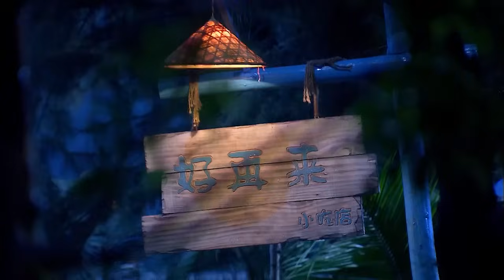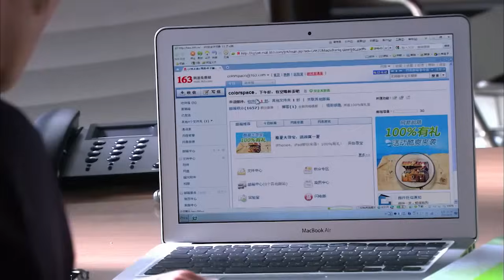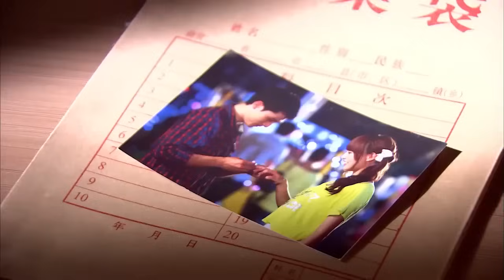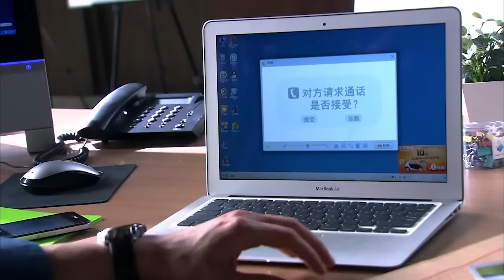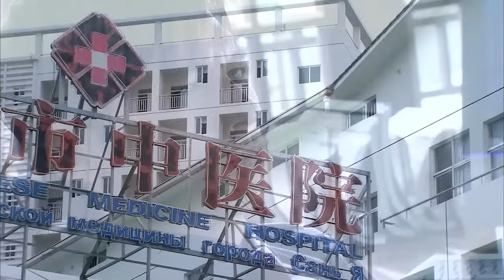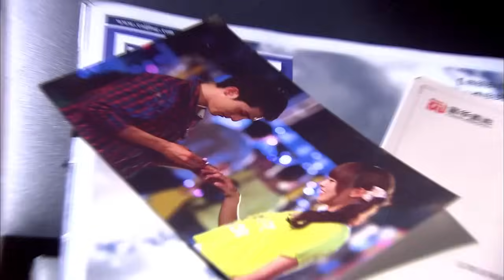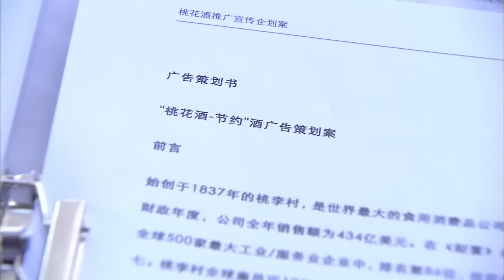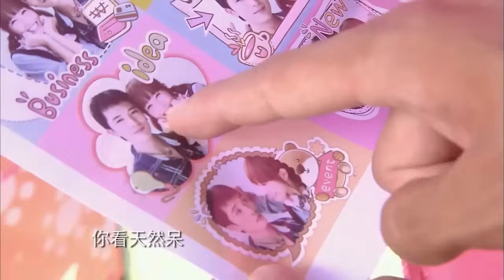【Full Movie】得知自己的總裁未婚夫還在世并愛上其他人，她撕心裂肺般難受 💗 Chinese Television Dramas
CROTON | AQSXL—DSJ